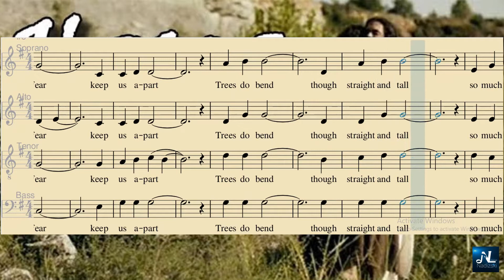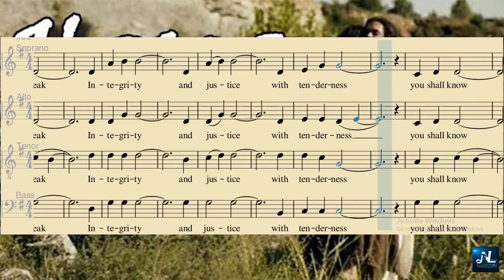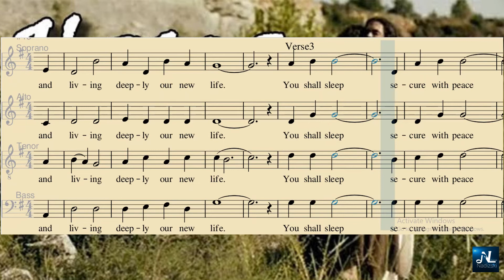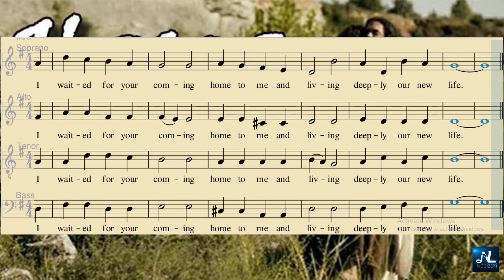HOSEA_Soprano Guide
Nadizski Channel